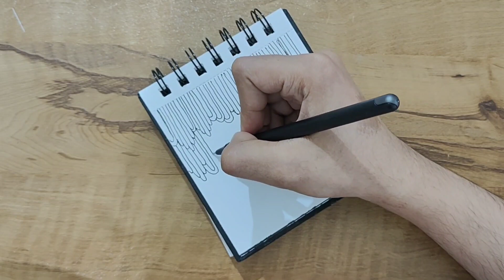Easy Zentangle Doodle Art for Beginners | Step by step process of drawing Zentangle Doodle Pattern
Here is the new video of Easy Zentangle Doodle Art for Beginners | Step by step process of drawing Zentangle Doodle Pattern

Watch this video of Easy Zentangle Doodle Art for Beginners | Step by step process of drawing Zentangle Doodle Pattern